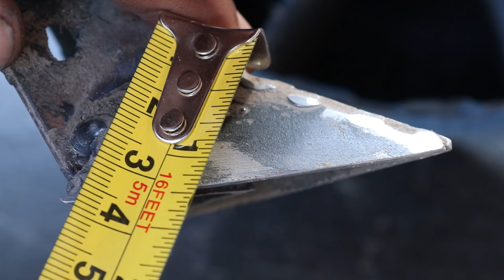Upgrading My Best Corn Seeder For Wet and Dry Land | Video Making In Description🌽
Upgrading My Best Corn Seeder For Wet and Dry Land🌽